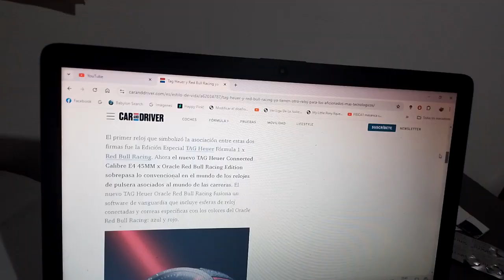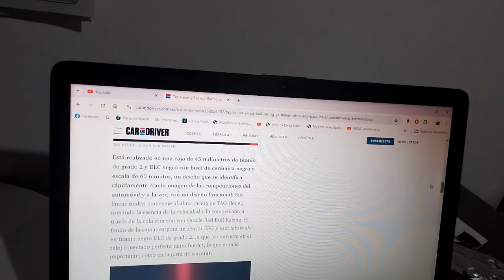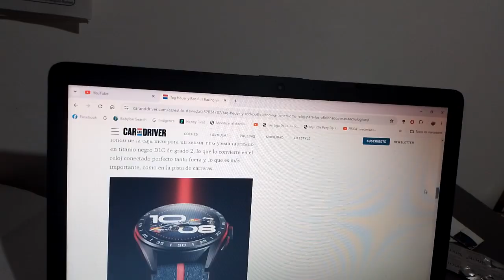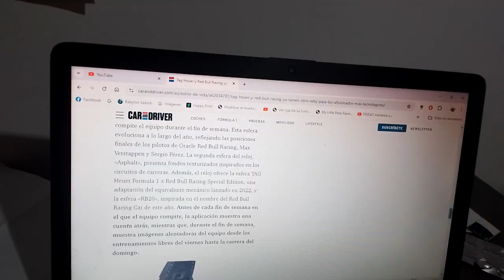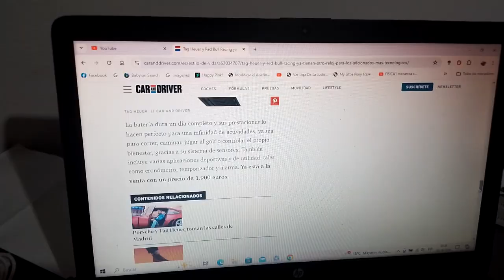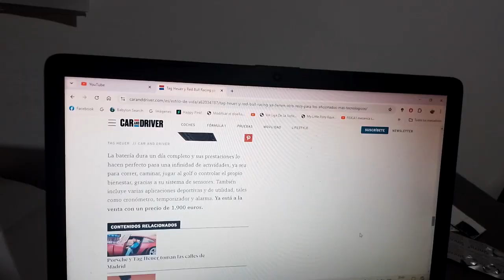TAG Heuer Connected Calibre 45MM x Oracle Red Bull Racing información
Este es otro lujoso reloj de la famosa firma relojera suiza creado en asociación con el conjunto austriaco de Fórmula 1